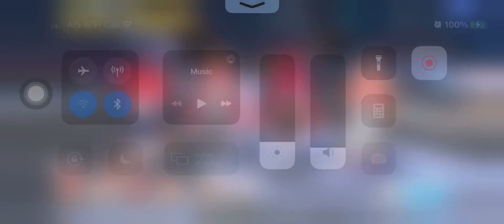[ブルーアーカイブ][ケセド] [Blue Archive] Chesed - Extreme